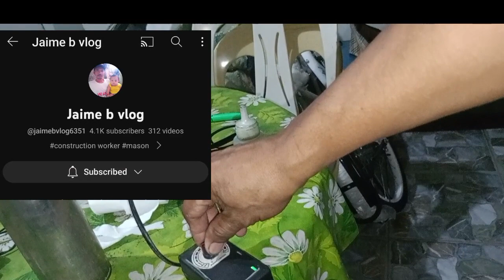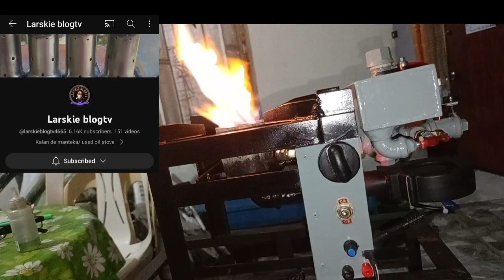The Best Household Stove (Diy waste oil Stove) Smokeless and Odorless